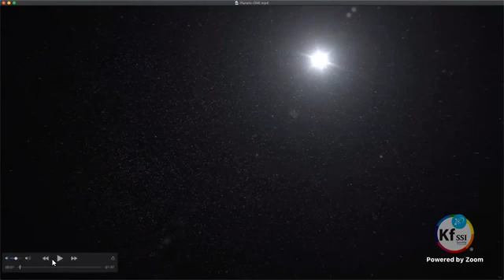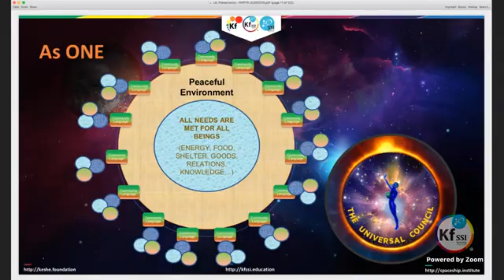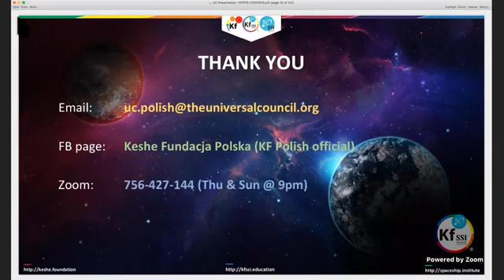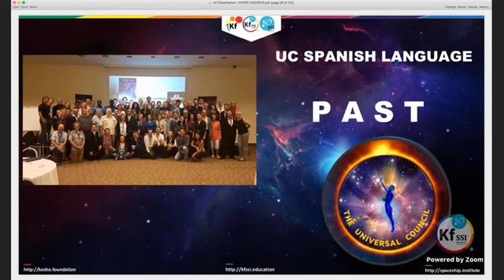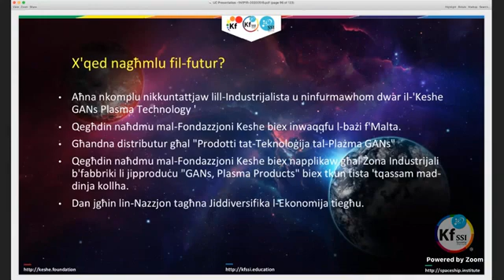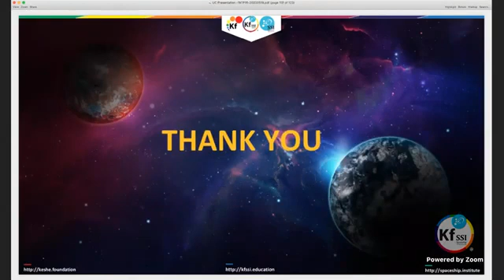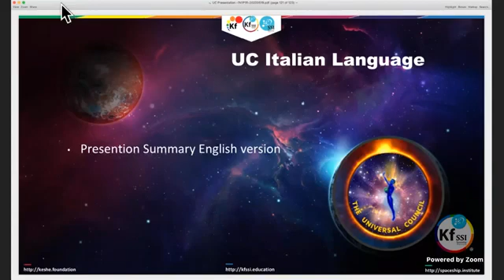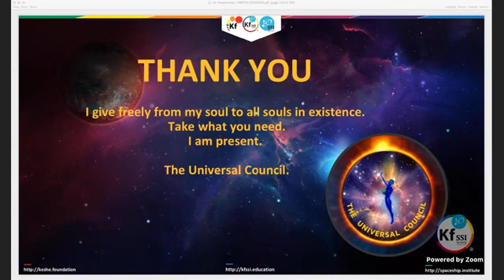118th One Planet One Nation One Race for World Peace May 19, 2020